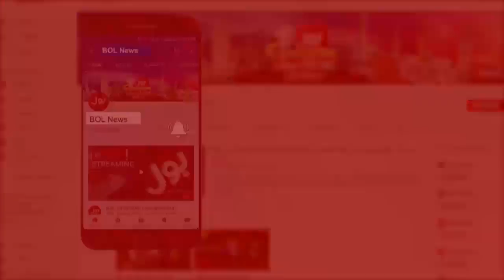We Will Protest, PPP Claims | Corona Se Kuch Nahi Hota